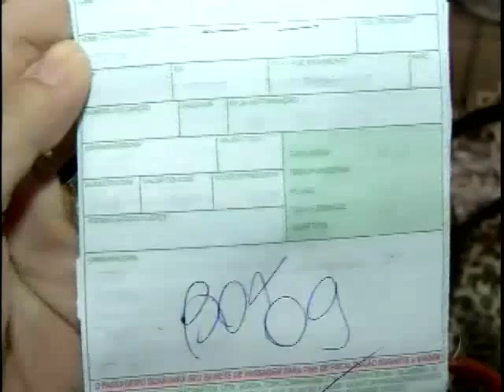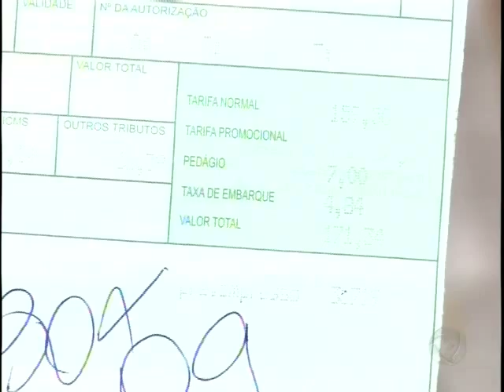Cobrança de pedágio pode impactar no valor de tarifa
Pedágio esta sendo realizado na BR 163 e não está agradando os afetados.